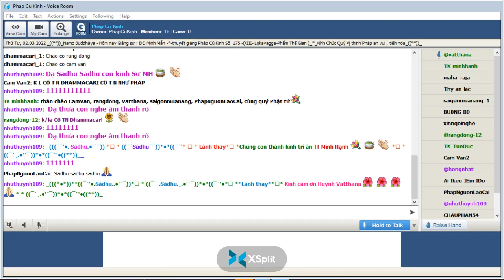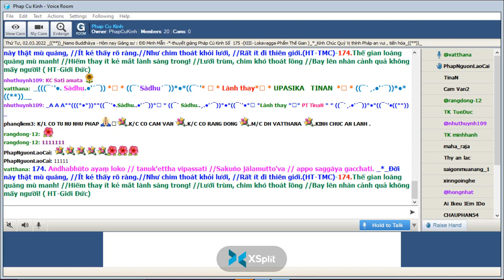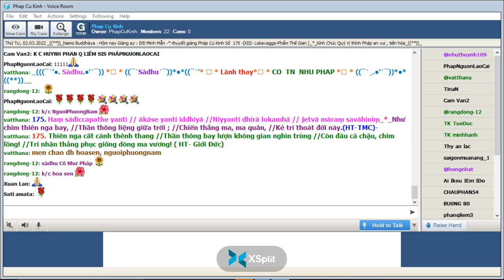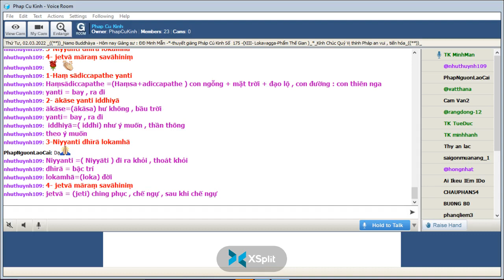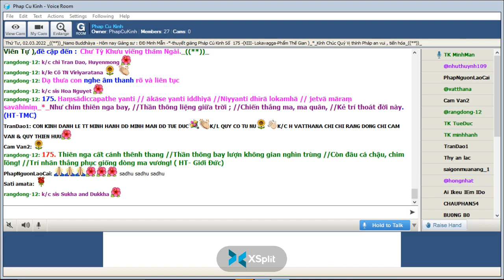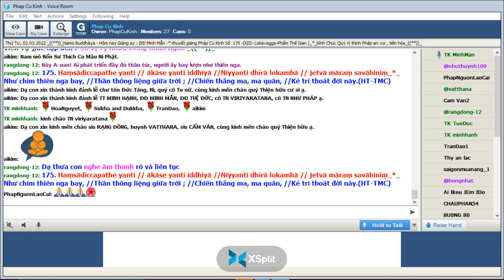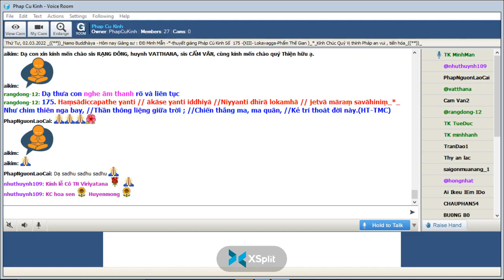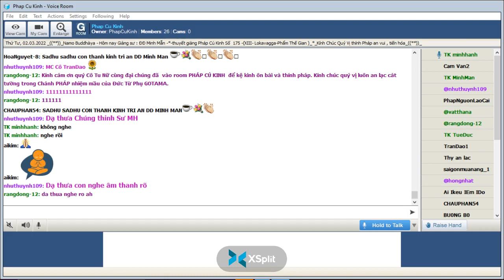02-03-2022 Room Phap Cu Kinh Thứ Tư.ĐĐ Minh Mẫn giảng Pháp Cú Kinh Số 175.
Phap Cu Kinh Thứ Tư Mar 02-2022.ĐĐ Minh Mẫn giảng từ vựng, ý nghĩa & duyên sự Pháp Cú Kinh Số 171-*--*---*--*--*--- Đức Thế Tôn đã thuyết lên kệ ngôn này , khi Ngài ngự tại : Jetvana Vihàra -(Kỳ Viên Tự ),đề cập đến :  Chư Tỳ Khưu viếng thăm Ngài (Lokavagga-Phẩm Thế Gian)-*-